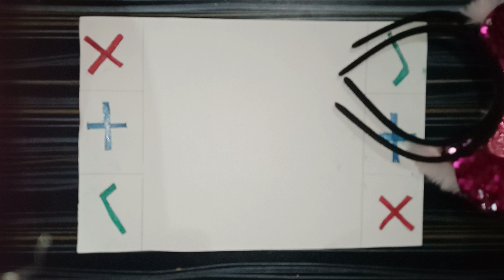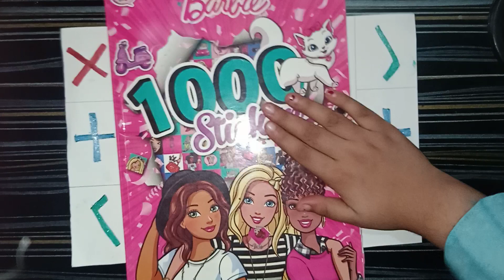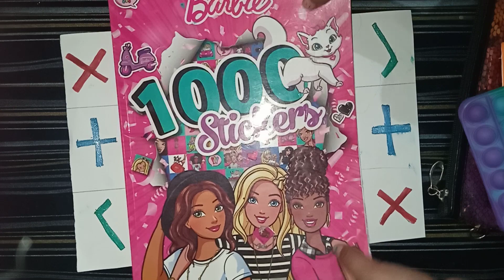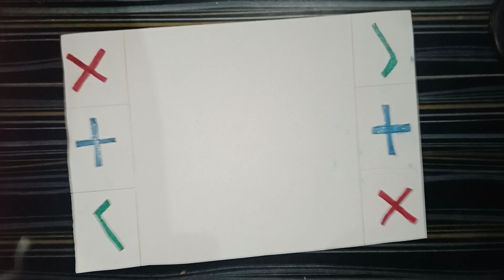let's play tik tok viral game